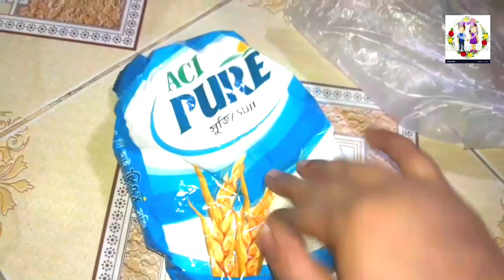শবেবরাত দিনের একটি ভিডিও কি কি করলাম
শবে বরাত দিনে কি কি করেছি তাই শেয়ার করলাম আসাকরি ভাল লাগবে সাপোট করবেন bangladahivlogsmaisha শবেবরাতদিনের একটিভিডিও#